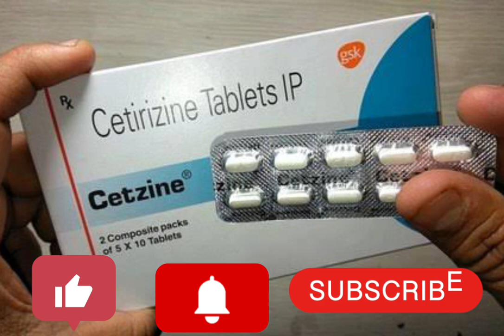Cetzine tablet uses Allergical Reaction, Skin Reaction/खुजली और रिएक्शन रोकने की दवा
Cetzine tablet (Cetrizine)is used to Skin Reaction and Allergical Reaction.
this is the best medicine Allergical Reaction and this is very low cost table.